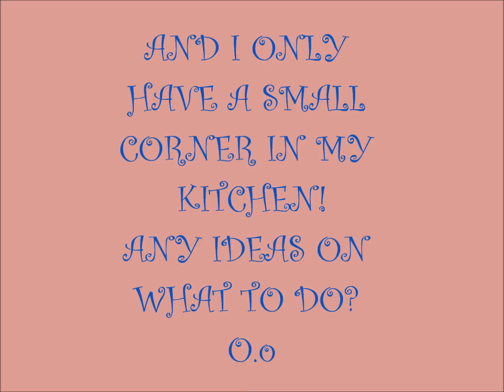HELP!!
THANK YOU ALL FOR YOUR HELP & OPINIONS =)